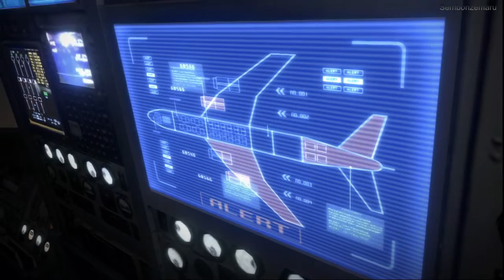Resident Evil 6 - Campagna Leon - Capitolo 4 (Parte 1/3)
Bella ragazzi, eccovi la prima parte del quarto capitolo della campagna di Leon S.Kennedy in difficoltà agente. Anche in questa parte ho fatto delle piccole modifiche alle opzioni, per prima cosa ho aggiunto i sottotitoli perchè spesso non capivo cosa dicevano i personaggi specialmente nei punti dove la coppia si divide, poi ho abbassato l'audio della musica per sentire meglio gli effetti sonori e le voci. Ho dovuto suddividere il gameplay, come nel primo capitolo, perchè ci metto spesso più di un ora a completarlo.

P.s. Spero che la modifica nelle opzioni non sia un disturbo ;)
Un saluto e ci vediamo alla seconda parte del capitolo 4 ;)